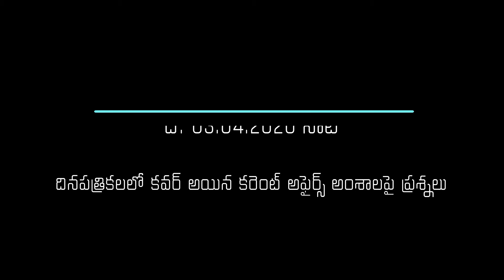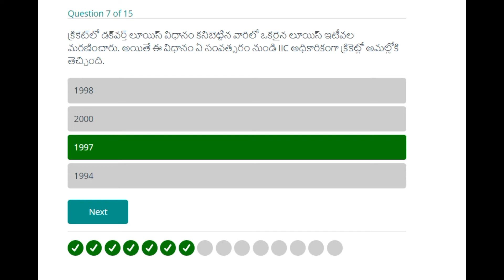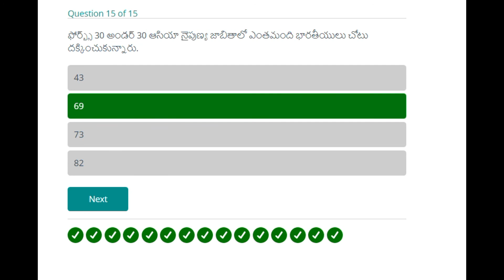2020 04 03 Current Affairs today in telugu | Daily Current Affairs Practice bits | కరెంట్ అఫైర్స్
Current affairs practice bits in telugu - Date: 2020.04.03